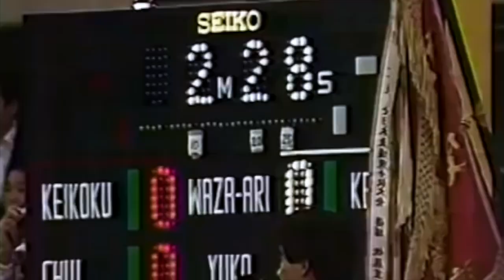小川直也 vs 大迫明伸、全日本選手権で86kg級の大迫が小川直也を背負う。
1988年の全日本柔道選手権（体重無差別）の準々決勝で86kg級の大迫明伸が小川直也と当たりました。大迫は双手背負いにもっとも大切な肘を痛めて一本背負いに転向し、必死に調整をして、この大会に引退をかけてのぞみました。結果、小川直也に勝って勢いにのり、ソウル五輪86kg級の代表の座を射止めます。